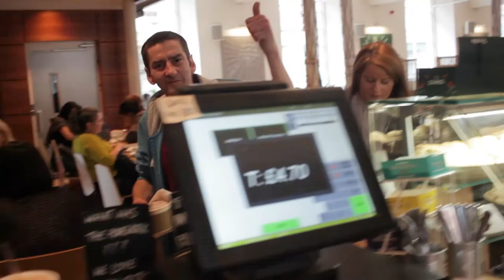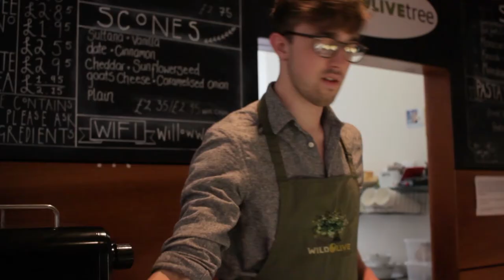The Rich Man And Lazarus // Video 4/24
Based on Luke chapter 16, artist I.D. Campbell paints a modern representation of the parable of The Rich man And Lazarus. The video features some of the staff and customers of The Wild Olive Tree Café in St Georges Tron Church of Scotland.

Artist - Ross Wiseman
Tracks Used - Everything Else Fell Away

Artist - Dr. Turtle
Album - Longer Guitar Instrumentals
Tracks Used - Faster, Sons Of Vengeance, Faster!